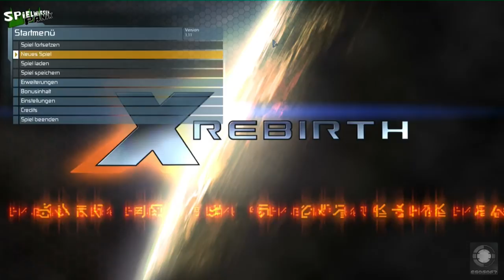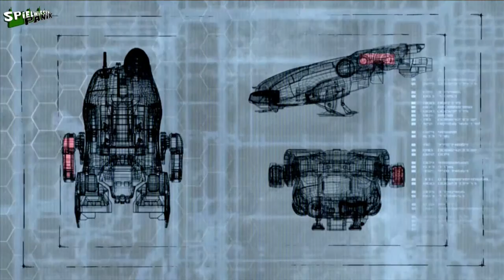Lets Play X-Rebirth [GER] #01 - Defekte Flugschule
Wir haben ein kaputtes Schiff und sammeln noch eine Schiffbrüchige auf. Ob das gut geht?

Lets Play X-Rebirth
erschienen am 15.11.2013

Kommentator: Otto